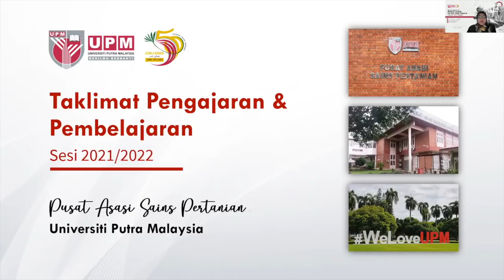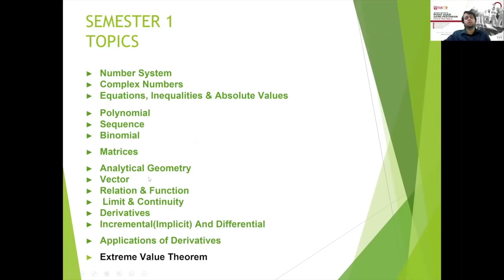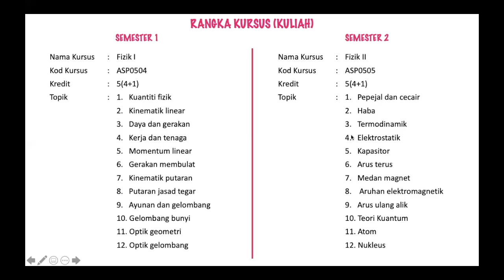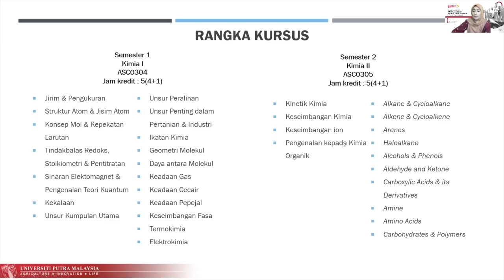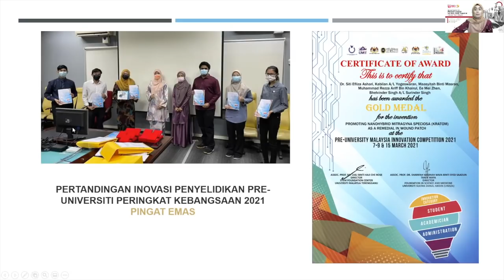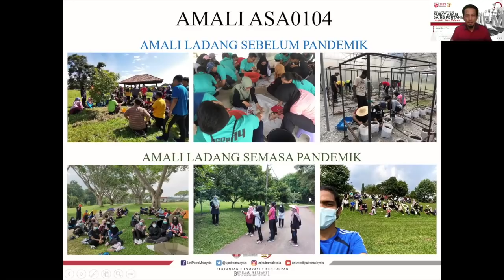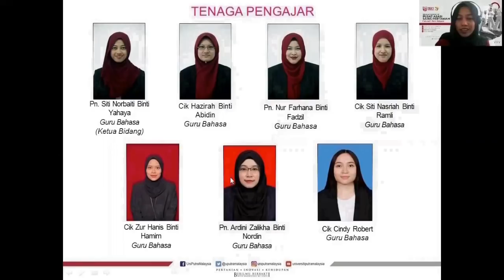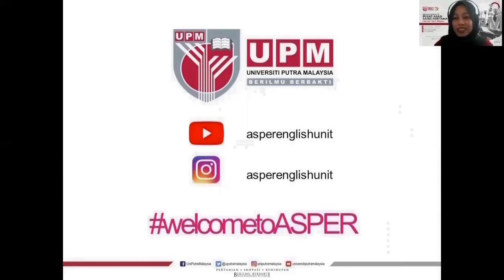TAKLIMAT PENGAJARAN & PEMBELAJARAN OLEH TIMBALAN PENGARAH (I) DAN KETUA-KETUA BIDANG PASP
PENERANGAN LANJUT BERKENAAN PENGAJARAN & PEMBELAJARAN DI PUSAT ASASI SAINS PERTANIAN UPM OLEH TIMBALAN PENGARAH (I) DAN KETUA-KETUA BIDANG PASP.

BIDANG-BIDANG YANG TERDAPAT DI PUSAT ASASI SAINS PERTANIAN ADALAH SEPERTI BERIKUT:

1. MATEMATIK
2. FIZIK
3. KIMIA
4. PERTANIAN
5. BIOLOGI
6. BAHASA INGGERIS

BOLEH TERUS KE WEBSITE PUSAT ASASI UNTUK SENARAI PENUH KAKITANGAN PUSAT ASASI SAINS PERTANIAN UPM:

TERIMA KASIH